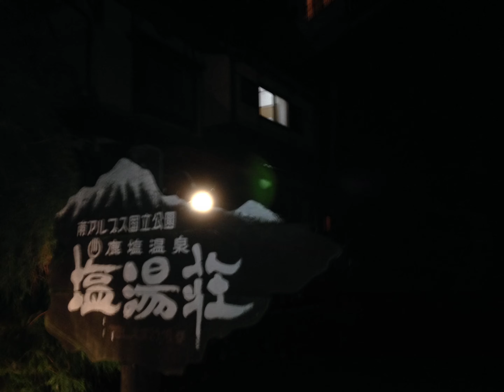2014年10月4日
日本の宿に癒やされます